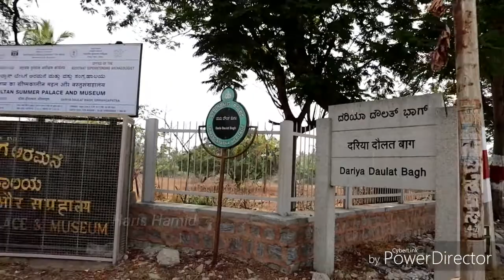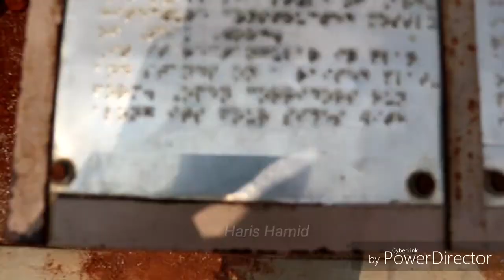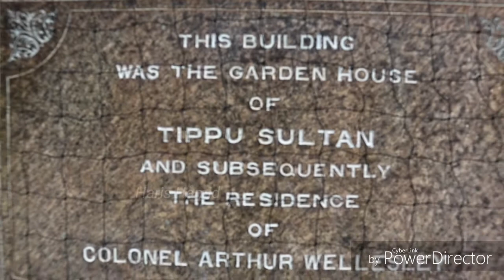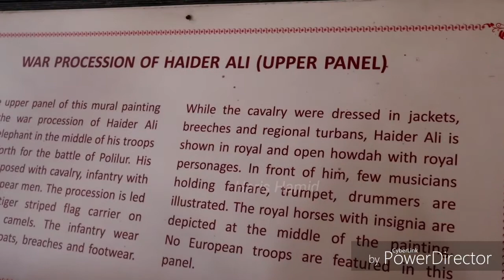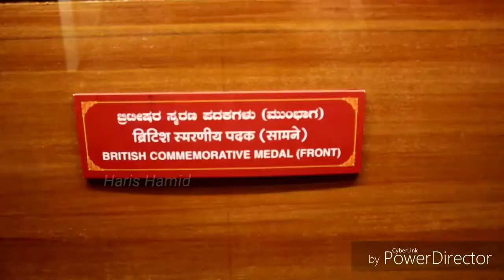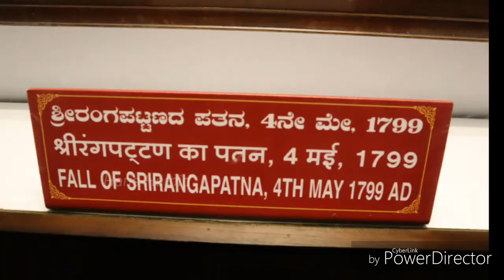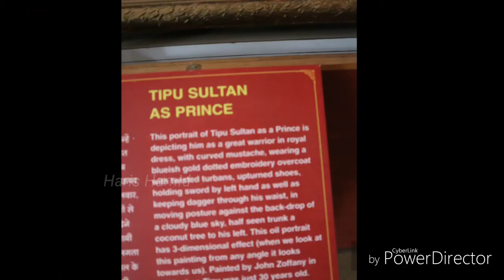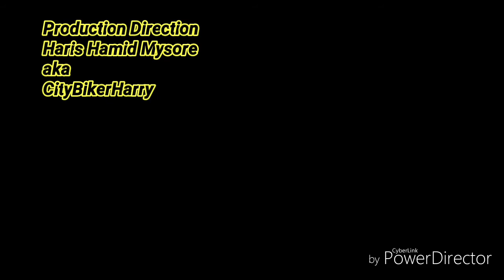Inside Secrets Tipu Sultan Summer Palace Mysore tourism Karnataka tourism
Tipu Sultan Summer Palace is constructed on Teakwood in 1784, by Tiger of Mysore Tipu Sultan. Dariya Daulat Bagh known as garden of the Sea of wealth.Summer Palace is built in Indo Sarcenic style ,rectangular plan with raised platform.
Dariya Daulat Bagh western n eastern wings have walls, recessed bays with pillars supporting the roof. 4 staircases are inconspicuous built in 4 partition  walls.
Summer Palace walls pillars canopies and arches have colourful frescoes , outer walls have battle scenes and portraits. Inner walls scrolls of thin foliage and floral patterns. Wooden ceilings of the summer Palace are pasted with canvas painted with floral design.
Tipu Sultan Summer Palace has been converted into a Museum containing precious n priceless collection including Tipu dress, swords, daggers n all kinds of weapons used during the period of Tipu Sultan , Tipu Sultan is also known as Tiger of Mysore .
Thanks
HARIS Hamid Mysore aka CityBikerHarry